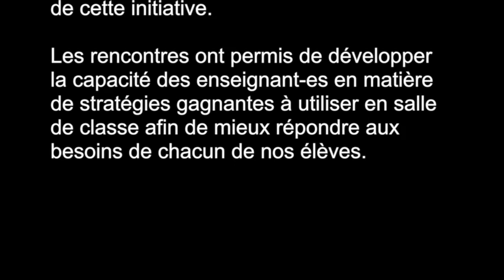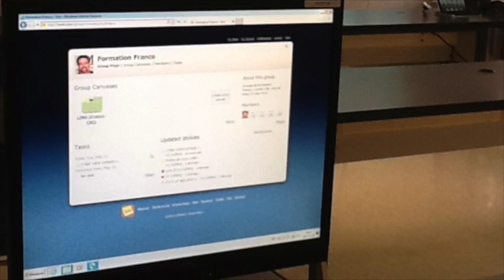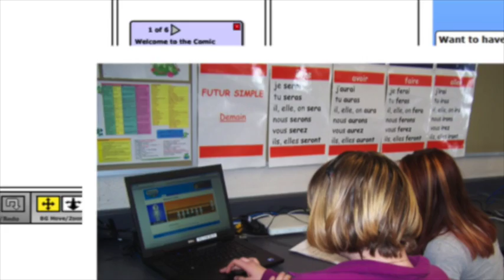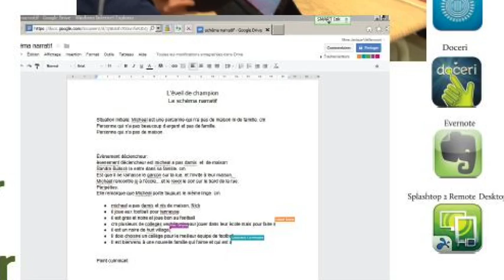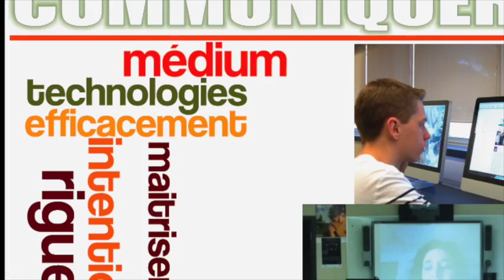Apprentissage professionnel axé sur l'intégration de la technologie au 21e siècle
Projet Palpe 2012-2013 - École secondaire catholique Franco-Cité, Sturgeon Falls  Apprentissage professionnel axé sur l'intégration de la technologie au 21e siècle